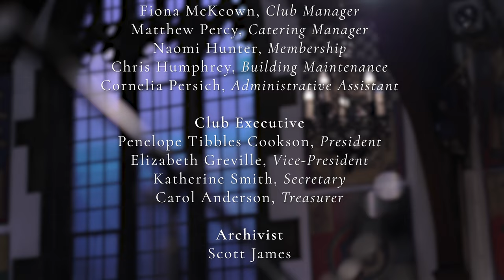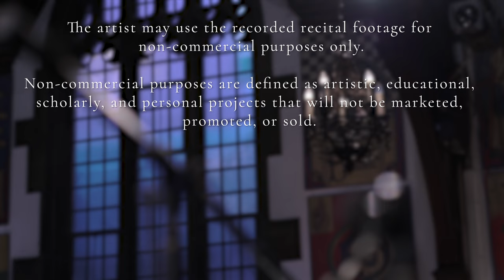Jean-Luc Therrien, piano – Music from the Great Hall, Dec 22, 2021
The Arts & Letters Club of Toronto presents Music from the Great Hall, recorded December 22, 2021

JEAN-LUC THERRIEN, PIANO

Prélude et Danse, op. 24 (1977)
Jacques Hétu
 (1938–2010)

Suite Bergamasque (1905)
Claude Debussy
III. Clair de lune (1862–1918)

Préludes, Book 1
Claude Debussy
"Ce qu’a vu le vent d’ouest" (1910)
Les sons et les parfums tournent dans l’air du soir" (1910)

L’Isle joyeuse (1903–04)
Claude Debussy

A Wild Innocence (2011)
David L. McIntyre
(b. 1950)

Mephisto Waltz no. 1, S.514 (1857–61)
Franz Liszt
 (1811–1886)

Recorded in the Great Hall of the Arts & Letters Club, Toronto, on 22 December 2021

Named one of Canada’s 30 hot classical musicians under 30 for 2020 by CBC Music,
 Quebec-born pianist Jean-Luc Therrien was selected for the Rebanks Family Fellowship
and International Performance Residency Program at the Glenn Gould School at the
Royal Conservatory of Music in Toronto. He toured in Quebec and the Maritimes as
part of Jeunesses Musicales Canada’s Emerging Artists Concerts series. He made his
 orchestral debut with the Sendai Philharmonic Orchestra in Japan in 2016 performing
Beethoven’s Piano Concerto no. 4. He also presented a recital in the Portland Piano
International’s Rising Stars series (USA) and made a concert tour in the Maritimes. In
2022 he will be performing as a soloist with the Royal Conservatory Orchestra in Toronto.

Jean-Luc Therrien has collaborated with ensembles and musicians including the
Quatuor Claudel-Canimex, Mai Tategami and Zlatomir Fung. In 2017 he formed the
Duo J² with French violinist Jean-Samuel Bez. They toured in eastern Canada and
 Europe and won the Chamber Music Grand Prize at the Luigi Zanuccoli International
 Competition in Italy. Next year, after recording their first album, they plan a second
tour in Europe.

Jean-Luc Therrien has stood out in a number of competitions, including the Orford
 Music Award Contest, the Glenn Gould School Concerto Competition, the Mauro Paolo
 Monopoli Prize International Piano Competition in Italy, and the CMC Stepping Stone.
In 2022 he was selected for the prestigious Honens International Piano Competition. His
awards include the Wilfrid-Pelletier Scholarship and the Governor General’s Academic
Medal, and he received a grant from the Canada Council for the Arts for pursuing
musical projects in Europe.

Jean-Luc Therrien is a graduate of the Conservatoire de Musique de Trois-Rivières
(Québec), the University Mozarteum Salzburg (Austria), the University of Toronto, and
the Glenn Gould School of the Royal Conservatory of Music (Toronto). He studied with
 Marietta Orlov and has played in masterclasses with Leon Fleisher, András Schiff,
 Jacques Rouvier, and Robert McDonald.